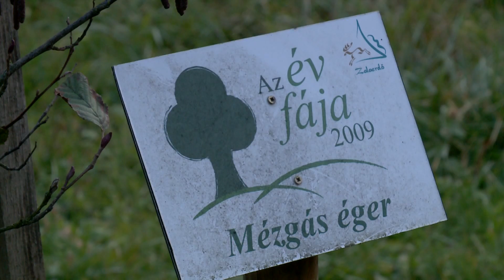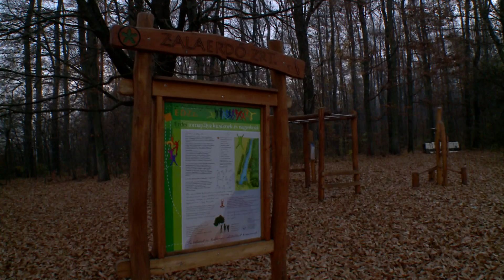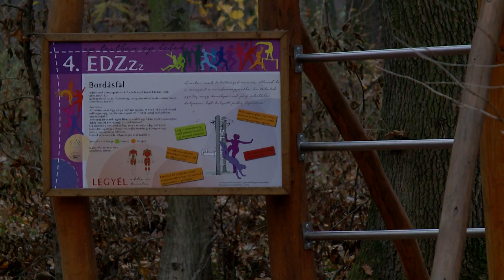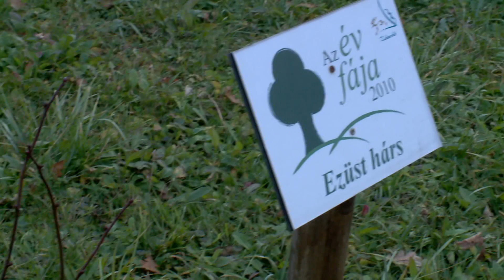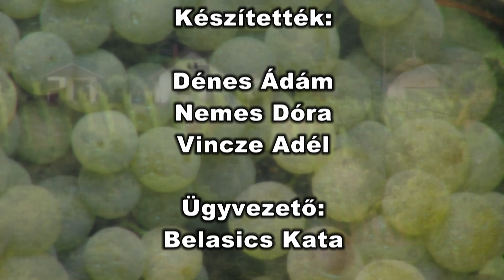Kanizsa TV - Dombvidék 2016.07.28.